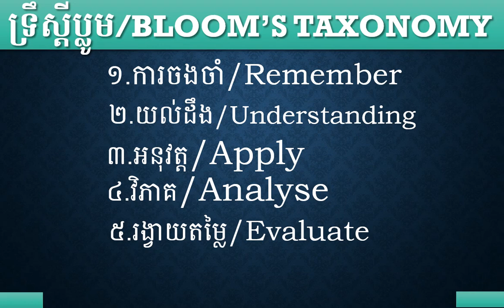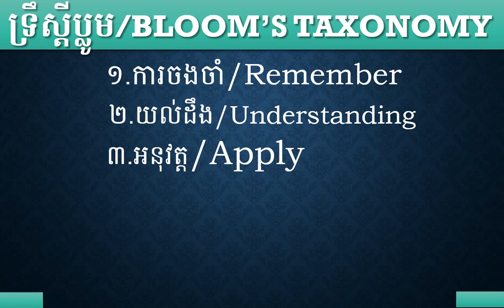The Bloom's Taxonomy for teaching and learning in the classroom.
not bad, but to simplify, it could have been better to use the same subject, i.e. geography or design or grammar/language over all levels, rather than a different one on each. Using the same area/subject would show the relationship between each level in a clearer way. This, especially as you are dealing with classifications, this explanation has multiple variables, so to speak. Just some feedback.

to further